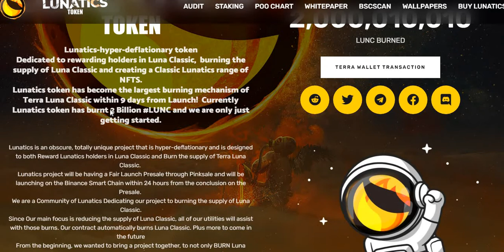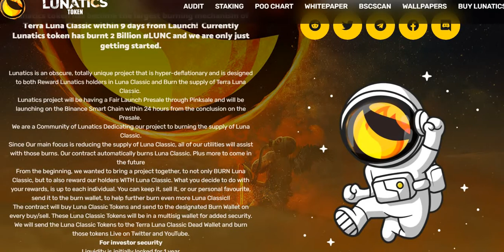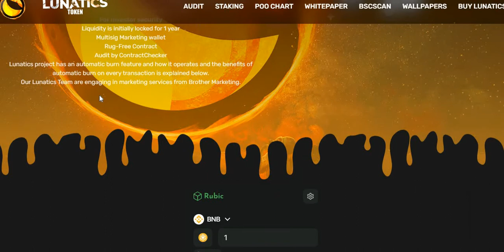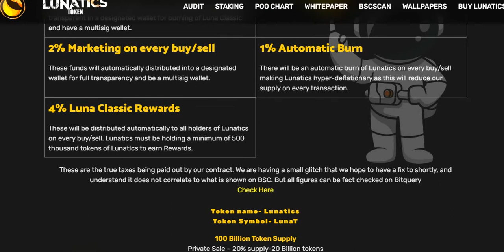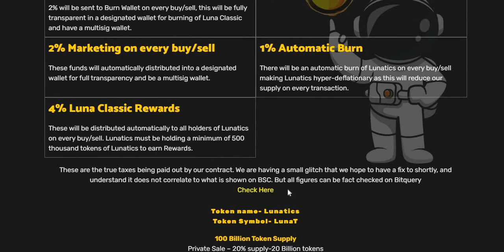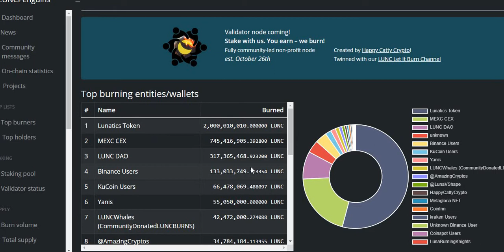I Am So Bullish On LUNA CLASSIC & LUNATICS TOKEN 🚀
Earn up to 9.5% APY on your crypto and you don't have to stake it take out anytime

Get the Acorns App it invests your money in the stock market with as little as $5 a week. I've made 70% interest APY in 1 year.